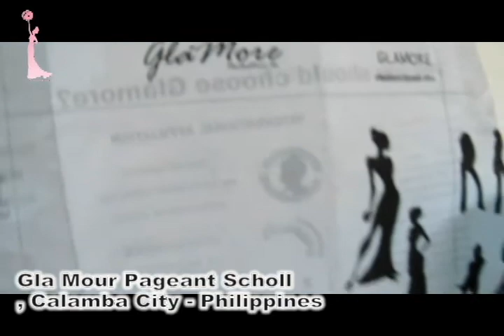#2:Mr.Teen Int'l & Miss Teen (PPT.) Travels to Philippines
Clip 2
ประมวลบรรยากาส การปฎิบัติหน้าที่ของ
โมโต : Mr.Teen International 2014
มายด์ : Miss Teen Thailand Int'l 2013
ในการปฎิบัติหน้าที่ ณ ประเทสฟิลิปินส์ ระหว่างวันที่ 7-12 ต.ค.